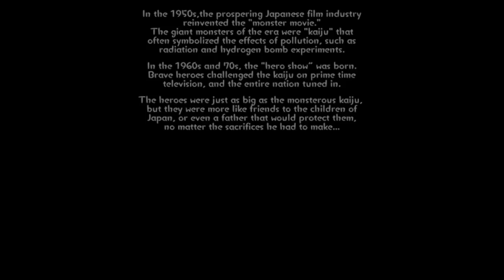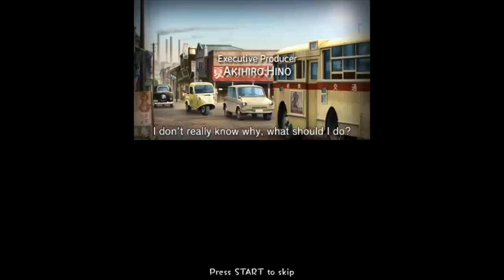[eShop EU] Attack of the Friday Monsters - First Look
English first look at Attack of the Friday Monsters, which is available now in North America and Europe!